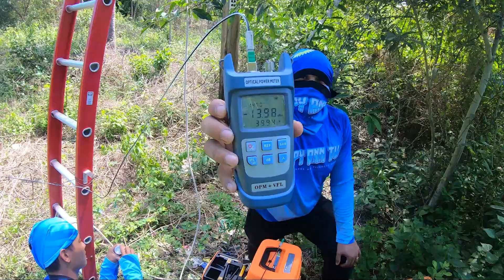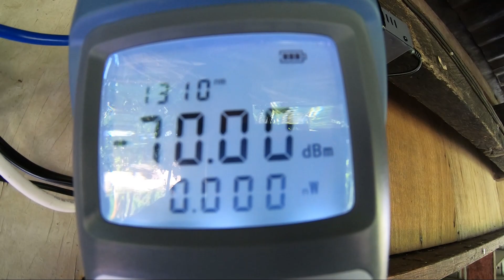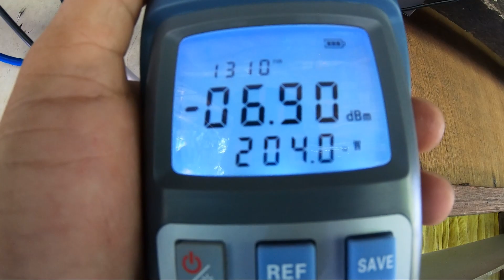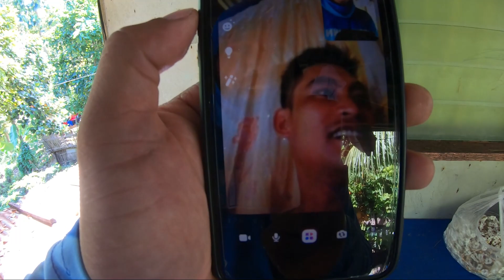PAANO MAG DUGTONG NG SINGLE CORE DROP WIRE FIBER CUT USING FUSION MACHINE IN EASIEST WAY